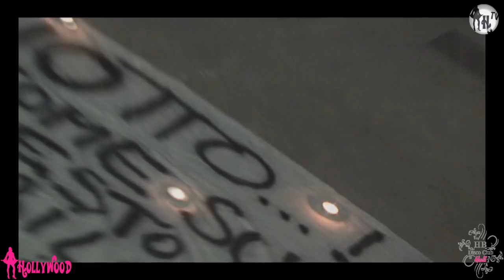18 Anni Maria - HB - Hollywood Television